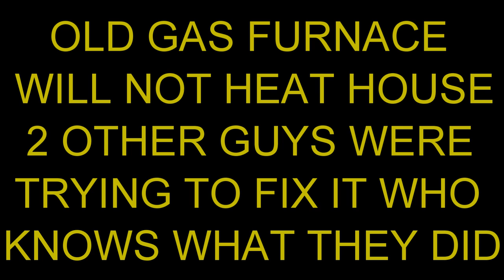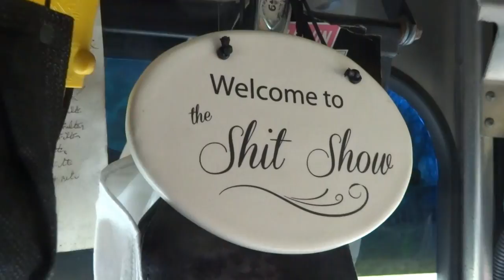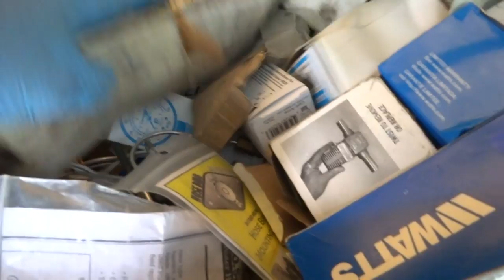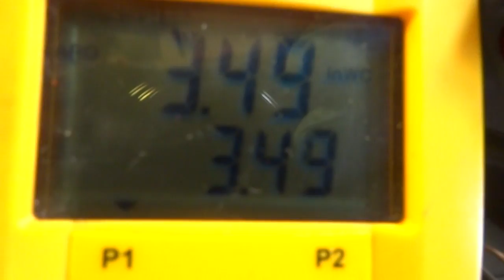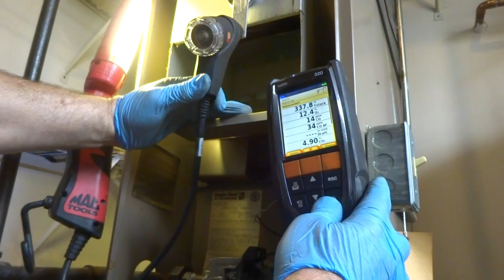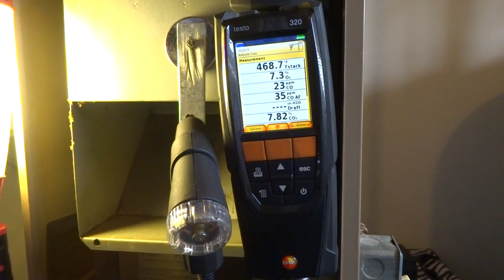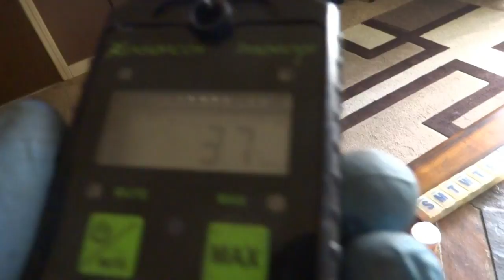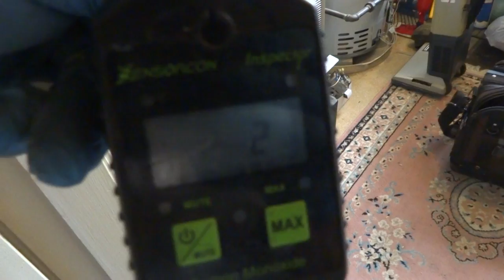OLD GAS FURNACE NO ONE CAN GET IT RUNNING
OLD GAS FURNACE NOT RUNNING , 2 OTHER GUYS COULD NOT FIX IT .